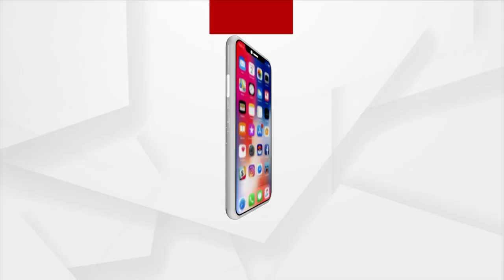'Rasagola' Is Lord Jagannath's Favourite